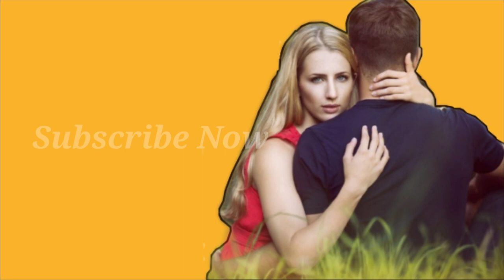ብሓቂ የፍቅረኪ ድዩ ? 10 መረጋገፂ ነጥብታት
10 Things A Man Will Do Only If He Really Loves You

1. Never push you to do things you do not want

2. He will listen carefully

3. He will give you space for you to develop yourself as a person

4. He will take care of you whatever that means

5. He will embrace you only to prove you his love

6. He will write to you to remind you how much he misses you

7. He will remember you during the day

8. He will help you in every possible things

9. Always worry about what you feel and think

10. He will love you the way you are